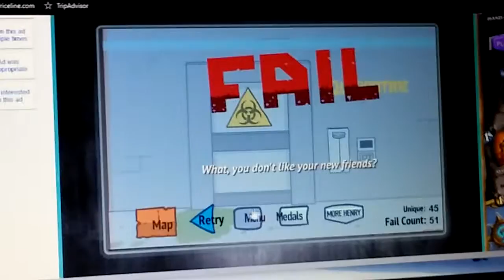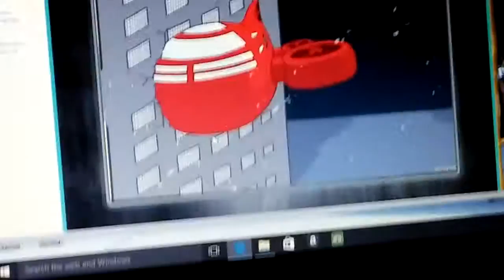Henry Stickman Part 4 Fleeing the complex